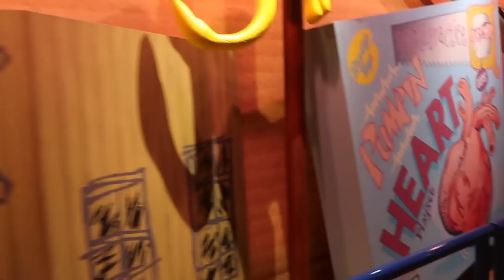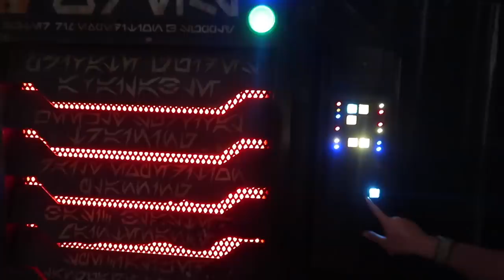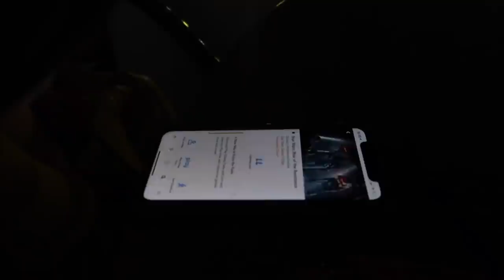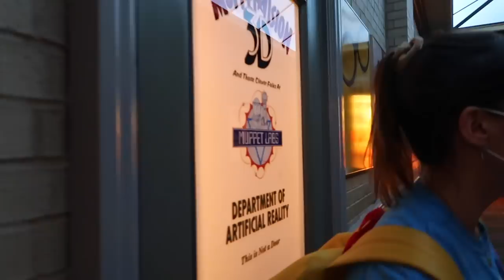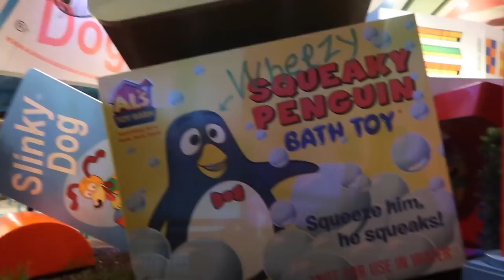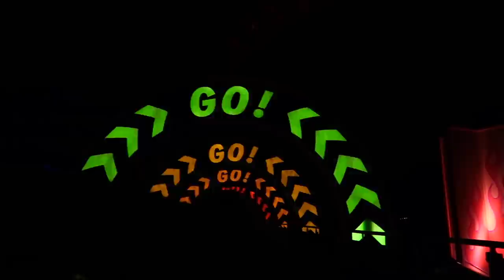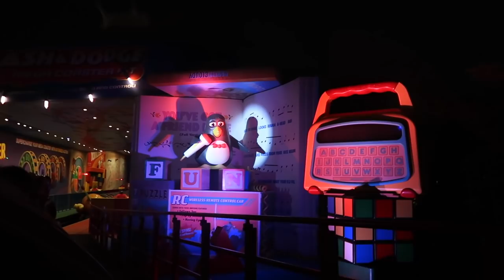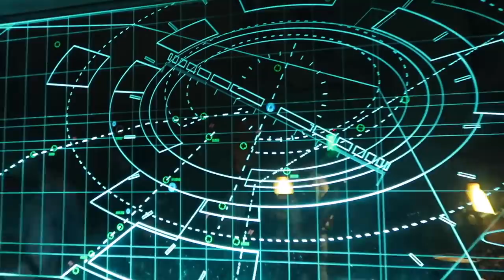OUR FLORIDA HONEYMOON 2021 VLOG 22 | RISE OF THE RESISTANCE & SLINKY DOG DASH FOR THE FIRST TIME!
Hi everyone!

In today's Florida vlog we ride Rise of the Resistance & Slinky Dog Dash for the first time!!!

We're so excited to share our Florida Honeymoon vlogs with you all! There will be 3 vlogs a week - Tues, Thurs & Sun! Hope you enjoy! :)

xxxx

EQUIPMENT LINKS